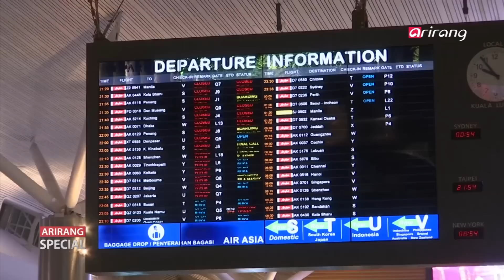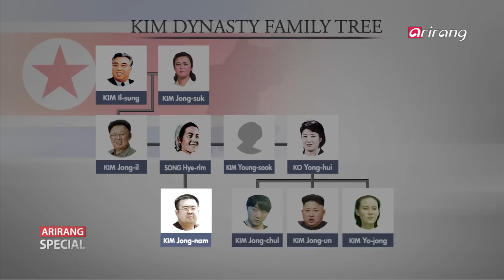[Arirang Special] Significance of Kim Jong-nam's Death _ Full Episode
□ Host : Kim Han-kwon, Professor at Korea National Diplomatic Academy
□ Guests : Kim Changsu, Senior Research Fellow at Korea Institute for Defense Analyses (KIDA)
Song Seong-jong, Professor of Military science at Daejeon University
Go Myong-hyun, Research Fellow at Asan Institute for Policy Studies

On February 13, 2017, Kim Jong-un's half-brother Kim Jong-nam was killed in an attack at an airport in the Malaysian capital, Kuala Lumpur.
Kim Jong-nam has been hiding out overseas for a long time, after being pushed out from the succession race.
And there's been various speculations on the background of Kim Jong-nam's sudden death.
What would be the significance of Kim Jong-nam's death?
On today's Arirang Special, we invite great experts in North Korea to hear their overall assessment of the death of Kim Jong-nam, and also discuss the current state of the North Korean regime and its outlook.